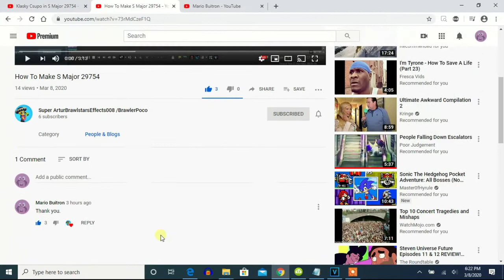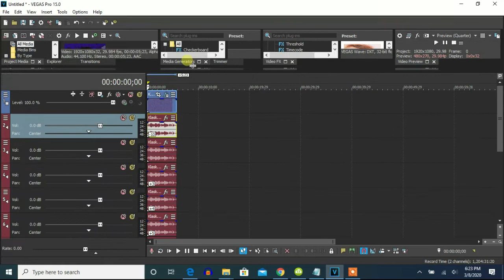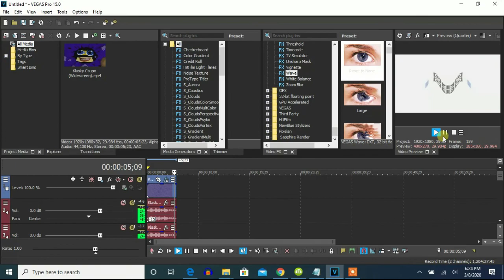How To Make S-Major 29754 On Vegas Pro (New Effect)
Let's learn how to make the original S-Major 29754 on Vegas Pro.

(VideoFX)

1st: Invert - (Default) or 100% Inversion.

2nd: Pinch/Punch - Maximum Pinch, Half Scale

3rd: Mirror - Reflect Bottom

4th: Wave - Horizontal Only

5th: Color Corrector (Secondary) - Rotate Hue: 124.898/S-Major 29754

6th: Wave - S-Major 29754

7th: Mirror - Reflect Right

(AudioFX)

-10
0
3
4
5
7
9
10
14

Effect by Super ArturBrawlstarsEffects008 /BrawlerPoco.